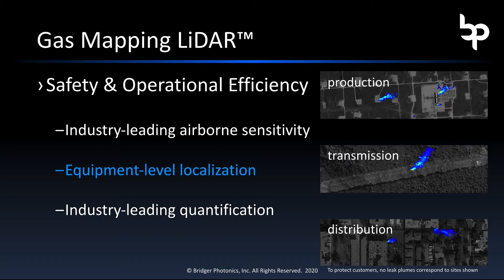Aerial Methane Leak Detection Service | Bridger Photonics Gas Mapping LiDAR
Bridger Photonics’ Gas Mapping LiDAR™ is changing the way methane emissions are discovered and managed. Our disruptive data service uses proprietary airborne laser-based remote sensor hardware and analytics to reduce the cost of identifying and quantifying methane leaks, while improving safety and efficiency.

Bridger Photonics’ mission is simple:
Enable clean, safe, and streamlined oil & gas operations by providing actionable data for methane emissions reduction using innovative LiDAR sensors and analytics.

What is Gas Mapping LiDAR?
Gas Mapping LiDAR is a state-of-the-art methane emissions detection technology that sensitively detects, precisely locates, and accurately quantifies methane emissions across the entire natural gas value chain. How does it work? We attach a laser sensor on the underside of an aircraft then sensitively scan oil and gas infrastructure for methane leaks.